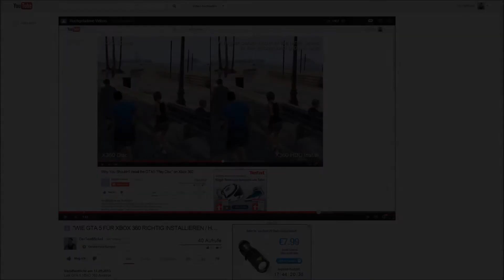"WO FINDE ICH EINE GTA 5 KARTE / HOW TO FIND A GTA 5 MAP ?" -Info